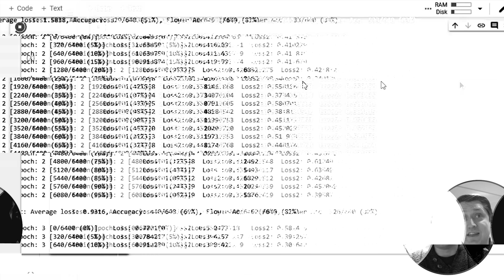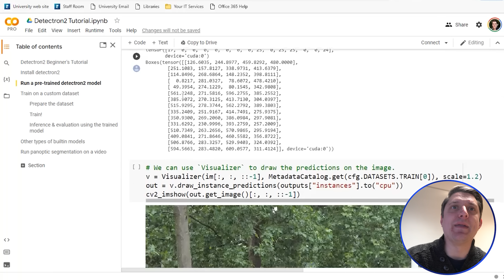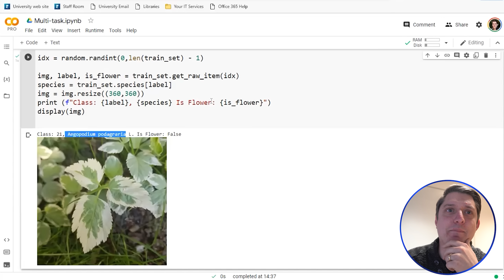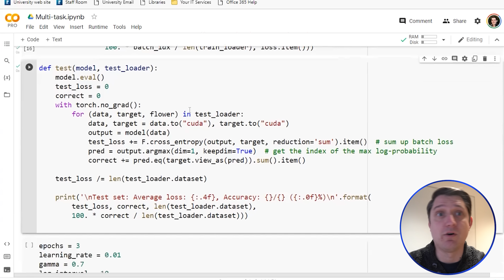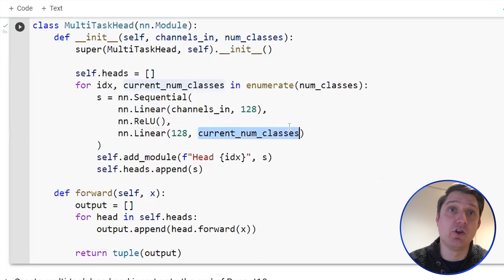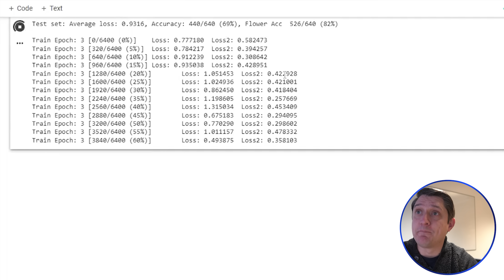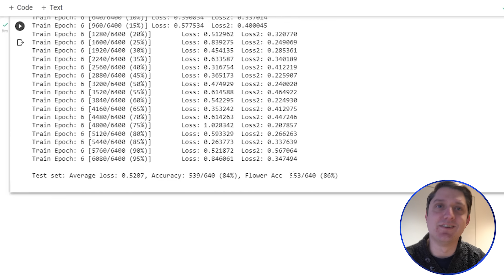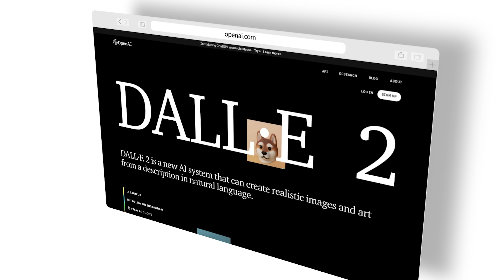Train your AI with Dr Mike Pound (Computerphile)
Train your own AI using this free Lab created by Dr Mike Pound.

How do you capitalize on this trend and learn AI? Dr Mike Pound of Computerphile fame shows us practically how to train your own AI. And the great news is that he has shared his Google colab lab with us to you can start learning for free! If you are into cybersecurity or any other tech field, you probably want to learn about AI and ML. They can really help your resume and help you increase the $$$ you earn.

Machine Learning / Artificial Intelligence is a fantastic opportunity for you to get a better job. Start learning this amazing technology today and start learning with one of the best!

// MENU //
00:00 - Intro
00:41 - Sponsored segment
01:37 - Detectron 2 tutorial walkthrough // Learning object detection
05:39 - Multi-task learning example // Detecting plants
08:07 - Multi-task learning walkthrough and demo
19:24 - Learning Python for AI // Andrew Ng's machine learning course
20:47 - Many uses of object detection
21:38 - Detectron 2 on RaspBerry Pi
23:26 - PyTorch Examples
24:20 - "Start with the simple things"
25:00 - How ChatGPT is making people interested in AI
27:15 - Great time to get into AI
27:31 - Is it too late to get into AI?
28:19 - Conclusion

// Dr Mike's recommend AI Book //
Deep learning by Ian Goodfellow, Yoshua Bengio and Aaron Courville

// Dawid's recommend Books //
1. Hands-On Machine Learning with Scikit-Learn, Keras, and TensorFlow
2. Pattern Recognition and Machine Learning
3. Machine Learning: A Probabilistic Perspective
4. Python Machine Learning
5. Deep Learning
6. The Elements of Statistical Learning
7. Linear Algebra and Its Applications
8. Probability Theory
9. Calculus: Early Transcendentals
10. Discrete Mathematics with Applications
11. Mathematics for Machine Learning
12. A Hands-On Introduction to Data Science
13. Introduction to Algorithms
14. Artificial Intelligence

// MY STUFF //

chatgpt
python
ai
ai lab
google colab
google ai labs